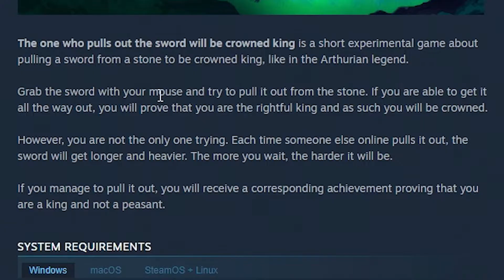I hurt myself to be the King | The one who pulls out the sword will be crowned king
First of his name. Ruler of the lake house. Father of cats. Breaker of wind. Master of legos. Keeper of comic knowledge. Rightful heir to the porcelain throne.